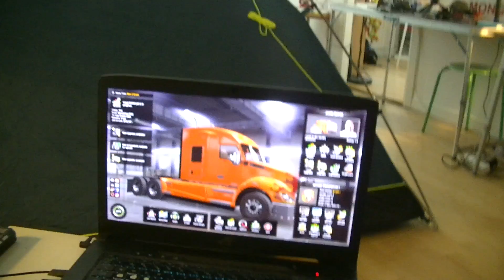MongoTV_3736 - Mongo Games - American Truck Simulator - Part 318 - Wood Transport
PART 318 - Welcome to Wood Transport in American Truck Simulator. I start a new profile and start from Zero and i will work my way up, to get a BIG truck company one day that cover all the States in the USA :-) So that will be many houre of driving and many 100 video. Part 308 to part 318 is from same game session. I did borrow US$500.000 in bank loan, and did buy a new garage and3 more trucks, but that was in the 5 minuts end of this 3 1/2 houre game session and driving. I did drive around with my privat trailer a explored roads, but will get like 2-3 days to late this cargo and job, and get 0 money. But i have 13 drivers now make bit money every day, but now i own the bank US$500.000, but that should be no problem to pay that money back.